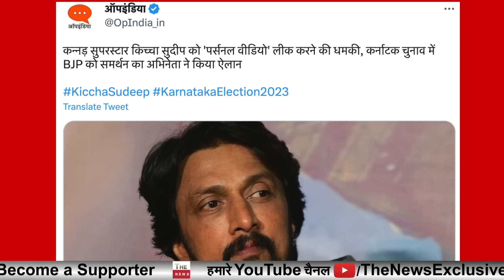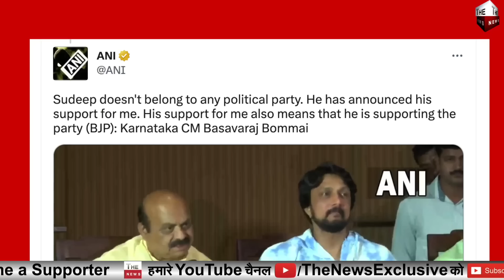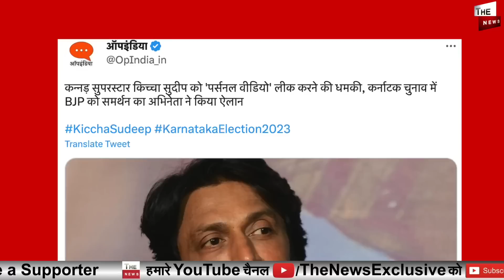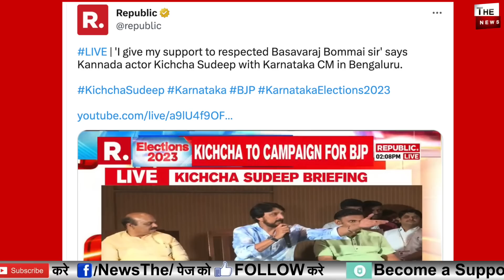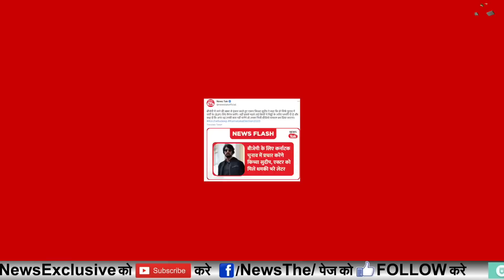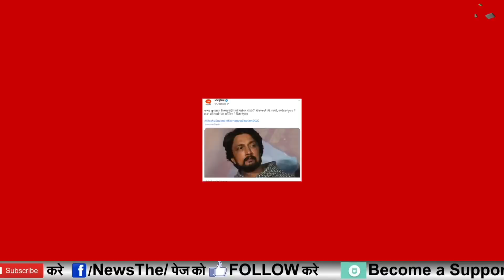कर्नाटक के सुपरस्टार का BJP को समर्थन Rahul Gandhi सदमे में एक्टर की Kiccha Sudeep बने मोदी भक्त